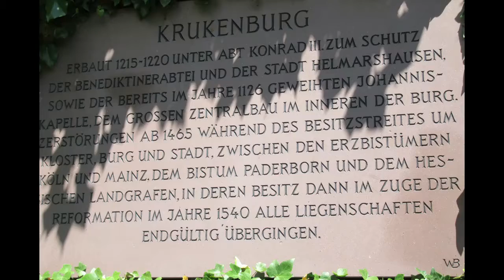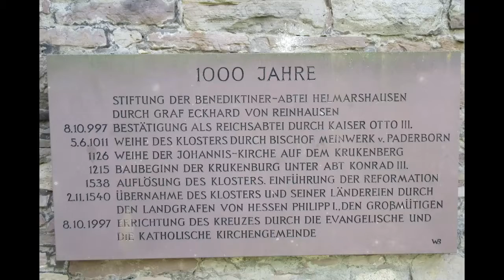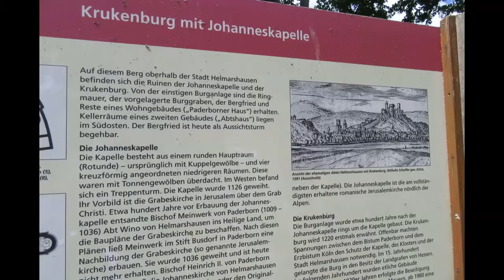Die Krukenburg in Helmarshausen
Die Krukenburg mit Blick auf Helmarshausen (Bad Karlshafen)!